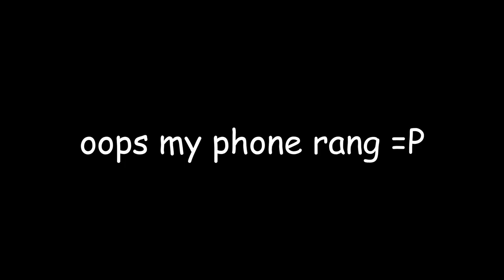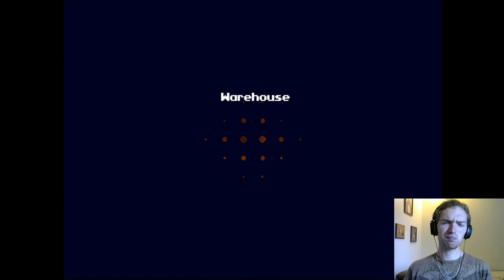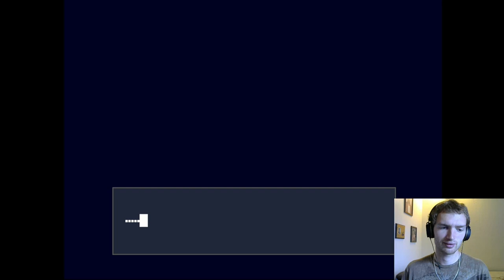Tim Plays Cave Story - Playthrough Part 4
I recorded this a loooooong time ago but just barely edited it... =P